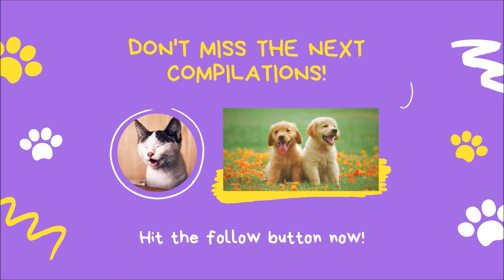🤣🤣 Funny Pets Videos Compilation Try Not to Laugh Challenge 2021 🐶 Cute Animals 🐱 Dogs and Cats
Here we have another compilation of funny pets videos. The challenge is to try not to laugh, if you can. I hope you enjoy these cute cats and dogs.